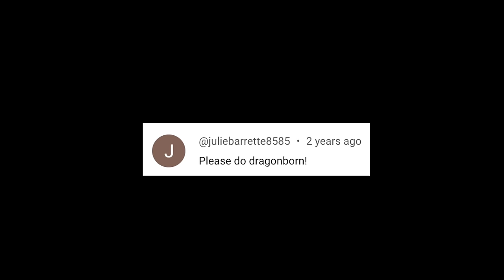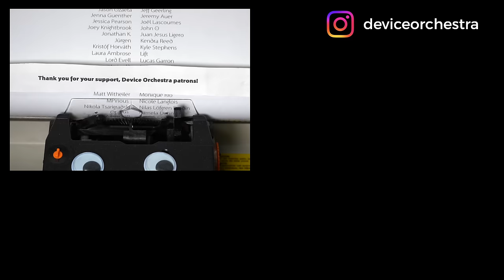Skyrim - Dragonborn (Electric Device Cover)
The Elder Scrolls V: Skyrim's theme song "Dragonborn", played by electric toothbrushes, credit card machines, a typewriter, and a steam iron.

The song composed by Jeremy Soule has so many interesting parts that I ended up making this video a bit longer than I first thought. To have some Skyrim in the appearance of the devices, I made horns for the main vocals toothbrush and also let them have a sword. Of course, the sword has googly eyes too.

The devices did quite well, I think. The wireless control units I made last year work quite reliably with no timing issues. However, the paper loops of the credit card machines aren't reliable. Sometimes the paper gets stuck and sometimes the loop breaks (like in this video). So there are some things to improve this year.